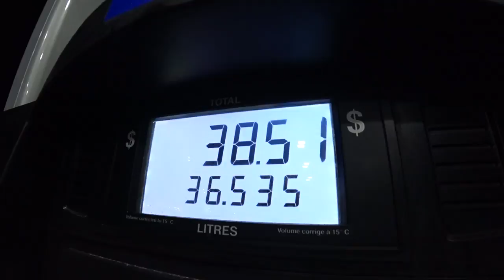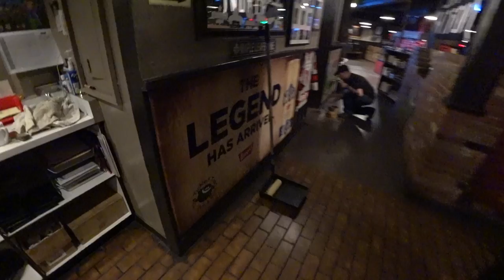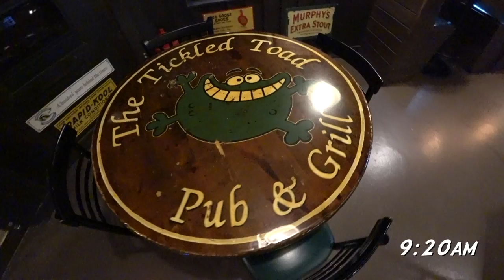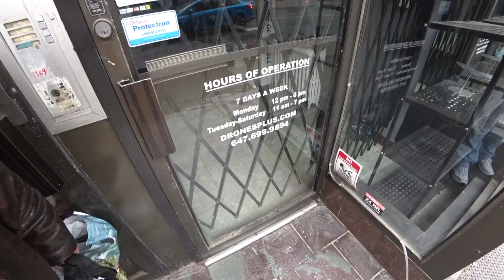WORKING FOR THE MAN!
MY GEAR;
50mm LENS;
SMALL VLOG CAMERA;
OTHER MICROPHONE;

KBD MAILING ADDRESS:
KBDProductionsTV,
Ontario, Canada
L0L 1W0